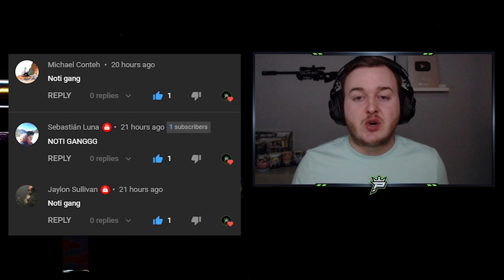*NEW* BEST WELGUN CLASS AFTER UPDATE in WARZONE! (Best WELGUN Class)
In todays video we go over the best welgun class setup / best welgun loadout in warzone.

Follow for more RebirthIsland CallOfDuty Warzone Videos!

MW SnD